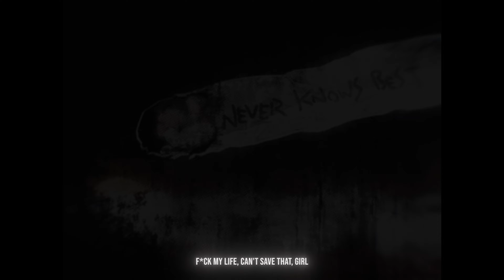Lil Peep x Nirvana - Save That Shit [miro mashup] (Lyrics x AMV)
Lil Peep x Nirvana - Save That Shit [miro mashup]

Anime: FLCL
AMV Editor:   @lolalolafer
Thumbnail Editor:   @kami.artistry

Lyrics:
Fuck my life, can't save that, girl
Don't tell me you could save that shit
All she want is payback for the way I always play that shit
You ain't gettin' nothin' that I'm sayin'
Don't tell me you is
Nothin' like them other motherfuckers
I can make you rich (I can make you rich)
I can make you this, baby, I can make you that
I can take you there, but baby, you won't make it back
Growin' sick of this and I don't wanna make you sad
Do I make you scared? Baby, won't you take me back?
I can make you rich
I can make you rich (make you rich)
Do I make you scared? Baby, won't you take me back? (Take me back)
Down another lonely road, I go
Just another lonely road to home
I just wanna know, I just gotta know
Do you wanna glow? Baby, we could glow